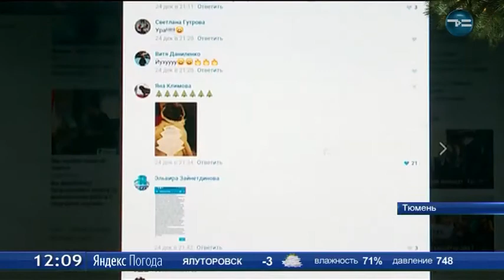Символы года и Дед Мороз ТСН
Собаки напали на Деда Мороза ТСН... и с радостью облизали ему лицо. Сразу два мопса, наперегонки, встречали команду Тюменской службы новостей. Символы предстоящего года, а точнее их хозяева, дольше других участников боролись за главный приз. Спустя три дня им улыбнулась удача. В группе «Тюменского времени» Вконтакте проходила акция, участники которой получают живую ель. Уже 30 декабря во время трансляции будут подведены итоги  предновогоднего конкурса.